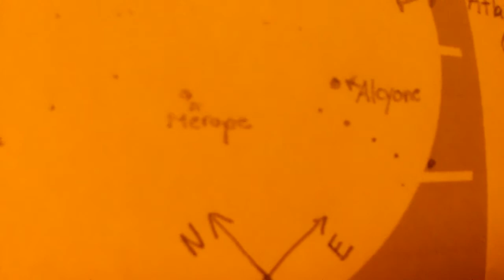09 - [M45] : LES PLEÏADES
Résumé : (Astro Dessin) Découvrons ensemble l'amas ouvert des Pléiades dans la constellation du Taureau. Les 7 sœurs y rayonnent majestueusement.